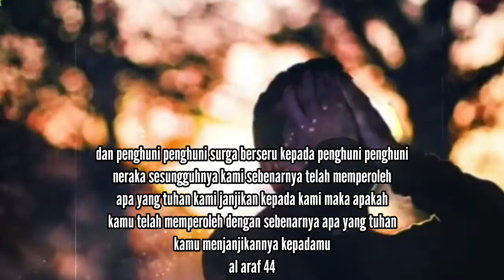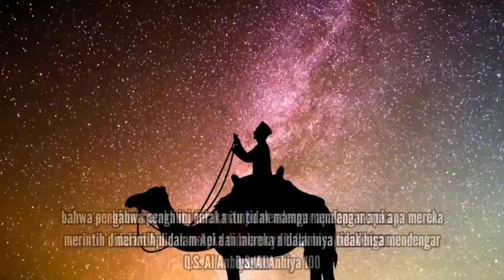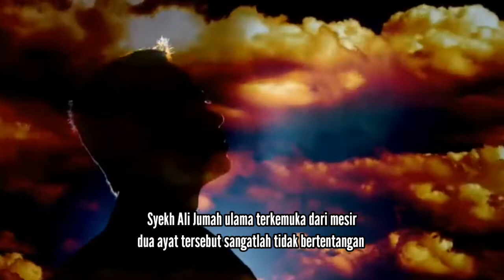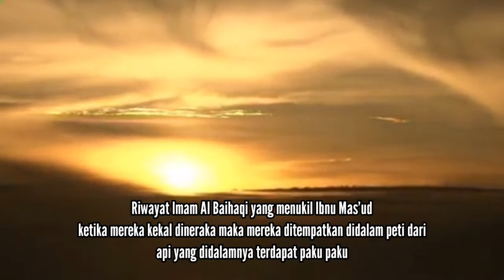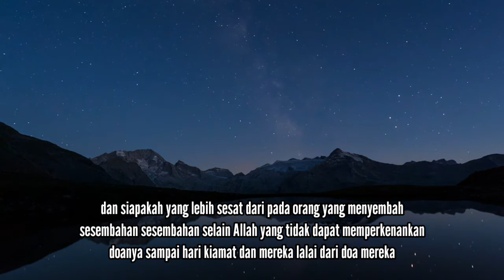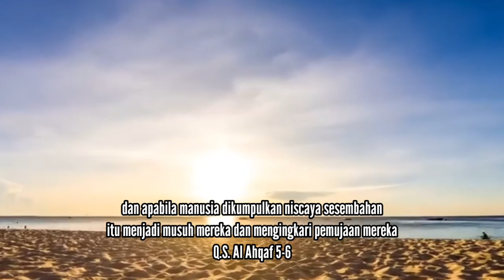BISAKAH PENDUDUK SURGA DAN NERAKA SALING BERCAKAP-CAKAP ?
Surga dan neraka adalah tempat-tempat yang dijanjikan oleh Allah untuk hamba-hambaNya. Dua tempat tersebut akan dihuni oleh manusia sesuai dengan amal dan karunia Allah swt. Lalu apakah penghuni surga masih bisa bercakap-cakap dengan penghuni neraka?
Allah swt. berfirman di dalam surah Al-A’raf ayat 44
وَنَادَىٰ أَصْحَابُ الْجَنَّةِ أَصْحَابَ النَّارِ أَنْ قَدْ وَجَدْنَا مَا وَعَدَنَا رَبُّنَا حَقًّا فَهَلْ وَجَدْتُمْ مَا وَعَدَ رَبُّكُمْ حَقًّا ۖ قَالُوا نَعَمْ ۚ فَأَذَّنَ مُؤَذِّنٌ بَيْنَهُمْ أَنْ لَعْنَةُ اللَّهِ عَلَى الظَّالِمِينَ
Dan penghuni-penghuni surga berseru kepada Penghuni-penghuni neraka (dengan mengatakan): “Sesungguhnya kami dengan sebenarnya telah memperoleh apa yang Tuhan kami menjanjikannya kepada kami. Maka apakah kamu telah memperoleh dengan sebenarnya apa (azab) yang Tuhan kamu menjanjikannya (kepadamu)?” Mereka (penduduk neraka) menjawab: “Betul”. Kemudian seorang penyeru (malaikat) mengumumkan di antara kedua golongan itu: “Kutukan Allah ditimpakan kepada orang-orang yang zalim.”